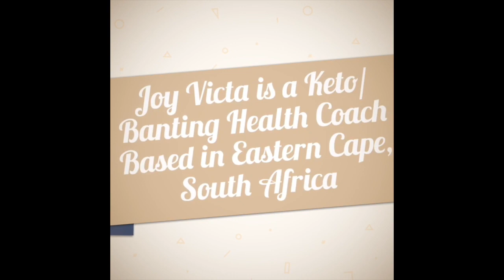“Faux”tato Salad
Ingredients:
1 cauliflower head, medium chopped
5 small radish, chopped
2 boiled eggs
1  tbsp spring onion
2 tbsp parsley
1 tbsp BOTG Mustard Sauce
4 Tbsp Banting Mayo or Keto friendly Mayo
Spices: pepper, garlic powder, paprika, Italian herbs, BOTG BBQ and Lemon Herb Spice
2 Tbsp nutritional yeast (optional)
Instructions:
Boil the eggs and cauliflower. Then prepare sauce in a bowl. Mix in mustard, keto or banting mayo, spices.
Place all veggies in a bowl and pour in the sauce. Mix well.  You can add 2 tbsp nutritional yeast for added flavour. Mix until well combined and serve into two bowls, top with sliced boiled egg. 12.3g net carbs per serving or 10.3g with no nutritional yeast. Easy & creamy low carb side salad.